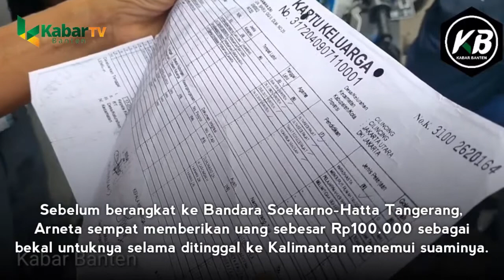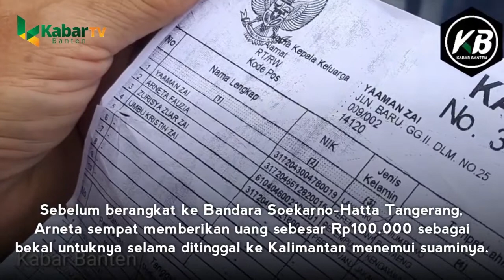GELAGAT TAK BIASA PENUMPANG SRIWIJAYA AIR SJ 182